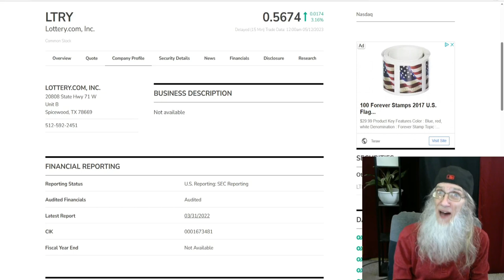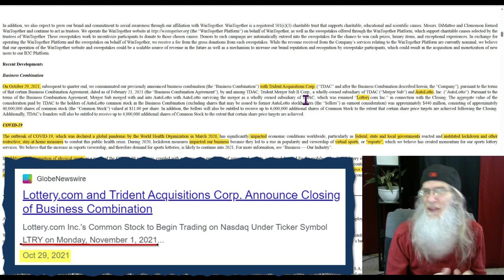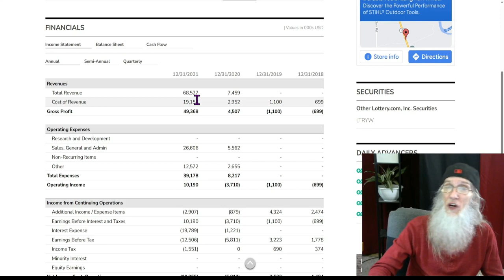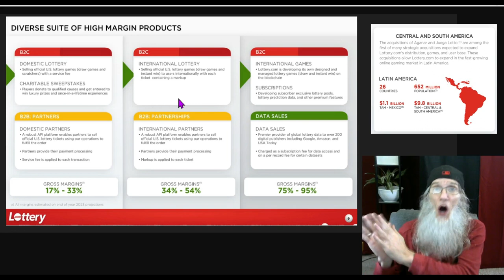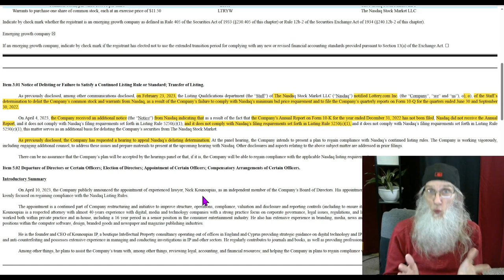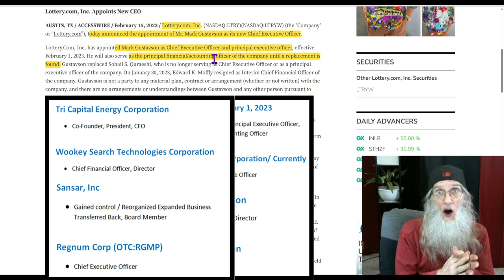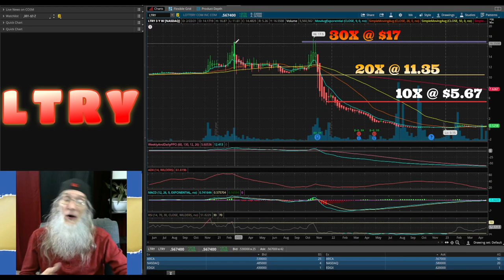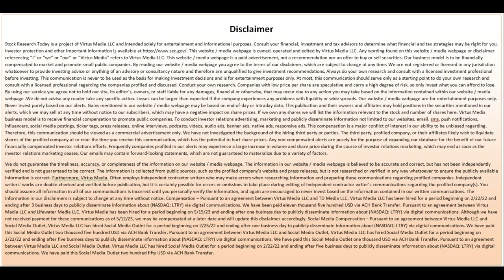$LTRY~Lottery.com/Huge10x Potential~Revenues Exploding 🧙‍♂️Zidar On Top & 🔥Hot Penny Stocks 1000%+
This is HOT! Lottery.com $LTRY is showing phenomenal leaps and bounds in revenues since digitalizing the lottery. This Global Operation is at a very Key Juncture right now. and the charts could explode!!